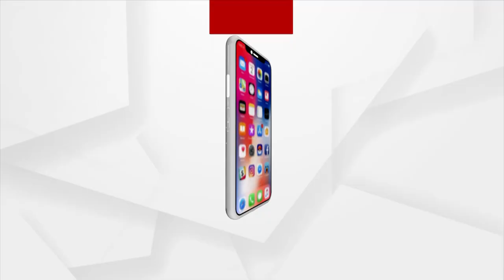ମୁଖ୍ୟମନ୍ତ୍ରୀଙ୍କ ଛତ୍ରଛାୟାରେ ବିଜେଡିର ଦାଗୀ ନେତା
ମନ୍ତ୍ରୀଙ୍କୁ ତଦନ୍ତ ପରିସରଭୁକ୍ତ କରାଯାଉନି,ମନ୍ତ୍ରୀଙ୍କୁ ବଞ୍ଚେଇବା ପାଇଁ ବଟବୃକ୍ଷ ସାଜିଛନ୍ତି ମୁଖ୍ୟମନ୍ତ୍ରୀ : ପ୍ରଜ୍ଞା ମହାନ୍ତି,କଂଗ୍ରେସ ନେତ୍ରୀ